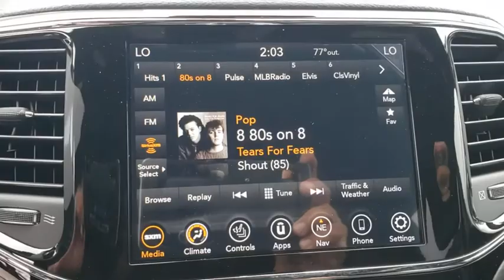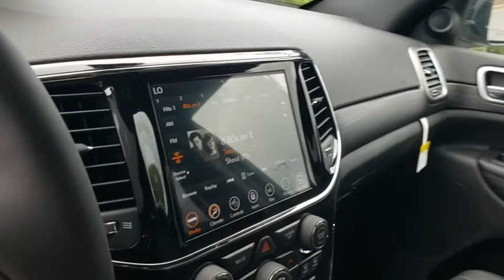2020 Jeep Grand Cherokee New Smyrna Beach, Port Orange, Daytona Beach, Deltona, Sanford, FL C392210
Granite Crystal Metallic Clearcoat New 2020 Jeep Grand Cherokee available in New Smyrna Beach, Florida at New Smyrna Chrysler. Servicing the Port Orange, Daytona Beach, Deltona, Sanford, FL area.
2020 Jeep Grand Cherokee Altitude - Stock#: C392210 - VIN#: 1C4RJEAG6LC392210